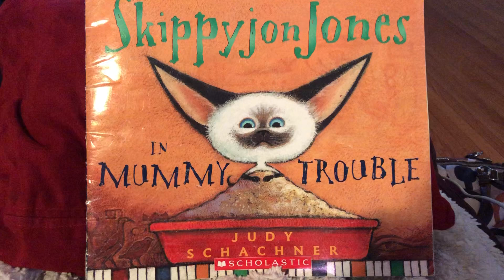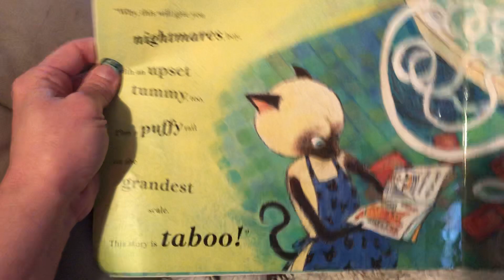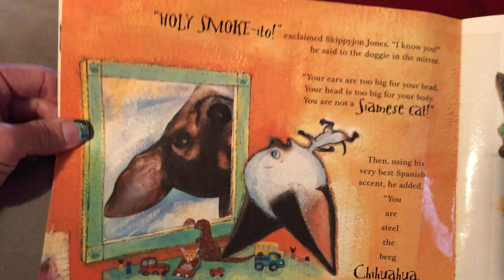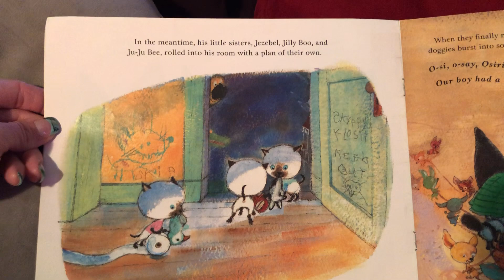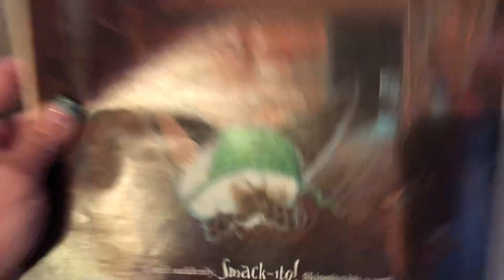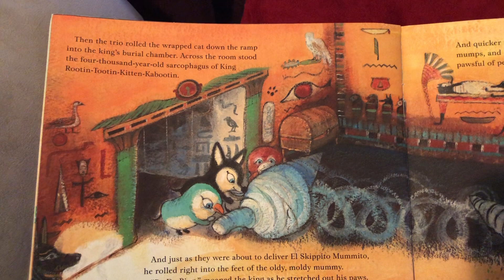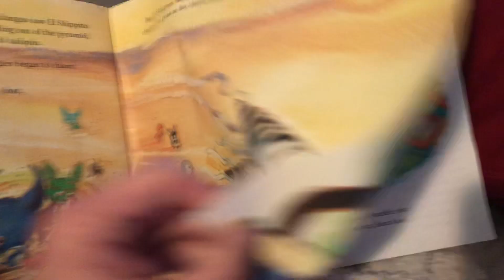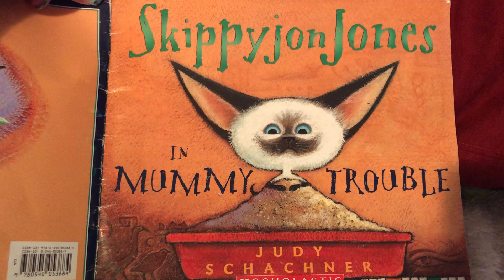READ ALOUD 3: Skippyjon Jones In Mummy Trouble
Enjoy this read aloud of a class favorite- Skippyjon Jones In Mummy Trouble by Judy Schachner